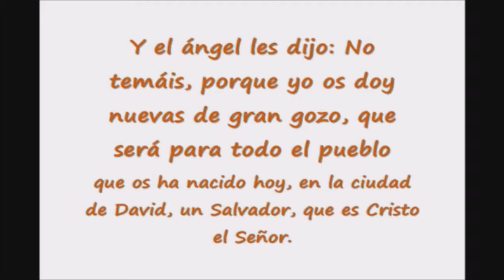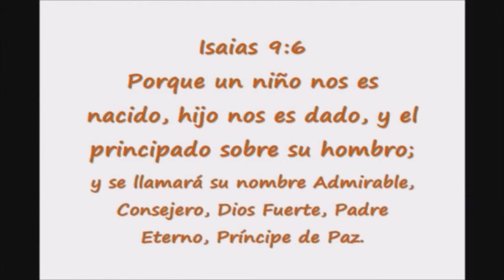Santa la noche Sax Omar Maldonado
Saxofon alto.
Santa la noche karaoke